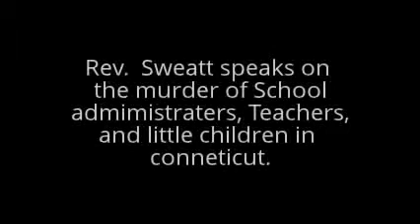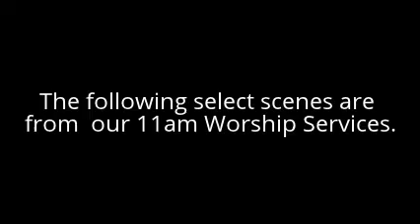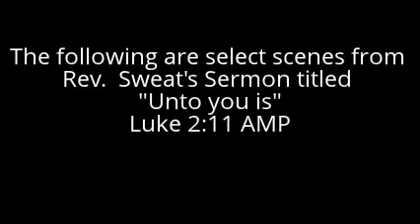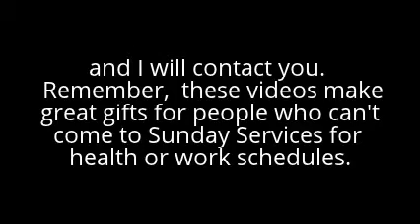My Edited Video